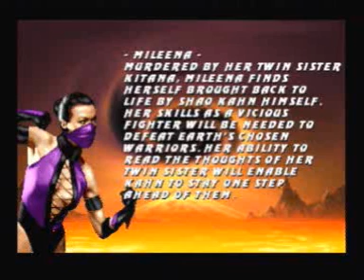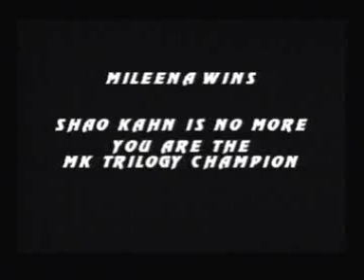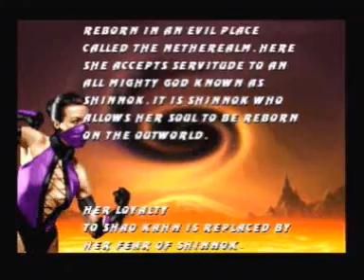MK Trilogy gameplay with Mileena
MK Trilogy arcade mode with Mileena